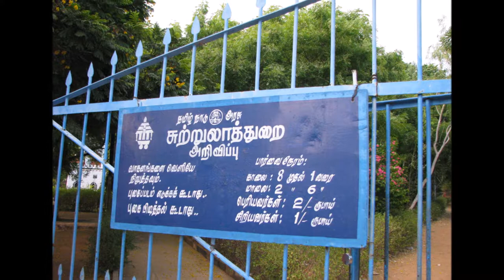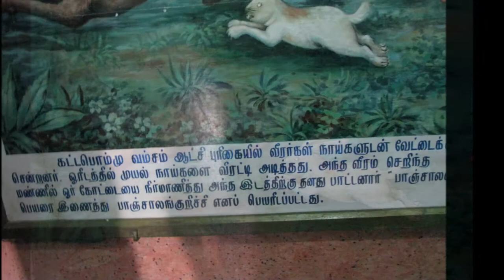Rayappa Kasi Veerapandya Kattabomman1, 1799 CE, Panchalankurichi, India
Veerapandiya Kattabomman Naicker was an 18th-century Palayakarrar and chieftain from Panchalankurichi in Tamil Nadu, India who waged a war against the British East India Company. He was captured by the British and hanged in 1799 CE. Veerapandiyan was born to Jagaveera Kattabomman and Arumugattammal on 3 January 1760.[citation needed] Veerapandiyan was called ‘Karuthaiah’. and had two younger brothers Dalavai Kumarasami and Duraisingam. On 2 February 1790, Veerapandiyan became the ruler of Panchalankurichi. They were telugu speaking Kammavar Naidus who migrated from Prakasam district in Andhra Pradesh during migration period into Tamil Nadu and later worked as polygars and became Naickers an Tamil form of Naidu.
Kattabomman was betrayed by the then ruler of the kingdom of Pudukottai Vijaya Raghunatha Tondaiman to the British on 1 October 1799. He was subsequently arrested at Kayathar, interrogated till 16 October 1799 and sentenced to public hanging. On 16 October 1799, he was hanged at Kayathar in Thoothukudi District, Tamil Nadu.
Tinnevelly Gazetteer of 1917, H. R. Pate notes the presence, in Kayatharu, of "a great pile of stones of all sizes, which represents the accumulated offerings by wayfarers of the past hundred years. Folk songs recalling the heroism of the Poligar leaders remain alive in Tamil Nadu to this day...". The popular Tamil slang for a traitor or committing treason is Ettapa or Ettapan, courtesy the Ettayapuram Polygar who was involved in the betrayal of Kattabomman. Veerapandia Kattabomman festival is celebrated at Panchalankurichi on his death anniversary.
In 1974, the Government of Tamil Nadu constructed a memorial at Kayathar and the remnants of the old fort at Panchalankurichi are protected by the Archaeological Survey of India. Another memorial was inaugurated by the government on 18 June 2015. A statue of Kattabomman is put up in Wellington, Tamil Nadu. To commemorate the bicentenary of Kattabomman’s hanging, India Post brought out a postal stamp in his honour on 16 October 1999 . The communication center of Indian Navy at Vijayanarayanam is named as INS Kattabomman. Till 1997, Tirunelveli division of the Tamil Nadu state transport corporation of was known as Kattabomman Transport Corporation. Veerapandia Kattabomman Panpattu Kazhagam (Veerapandia Kattabomman Cultural association) is an organization named in his honor.
A 1959 Tamil film starring Sivaji Ganesan in the lead role was based on the life of Kattabomman.